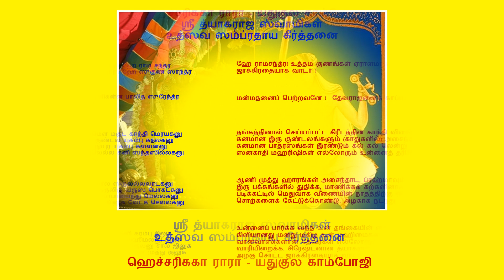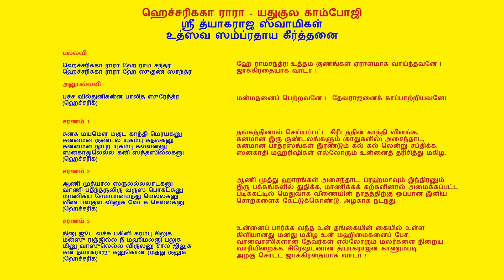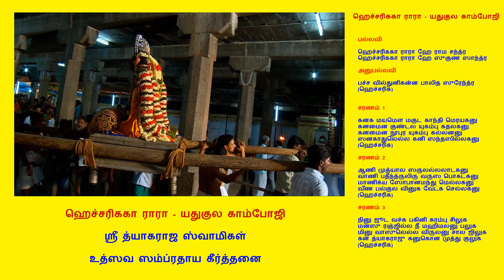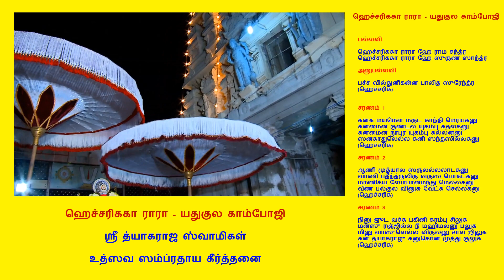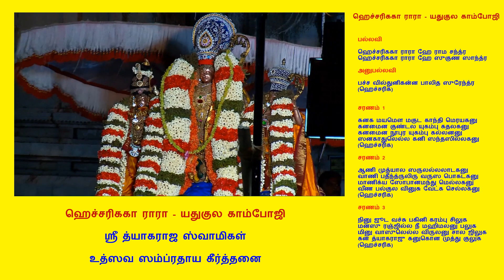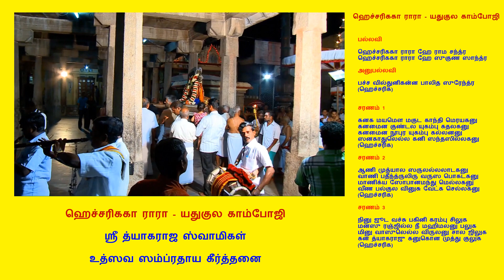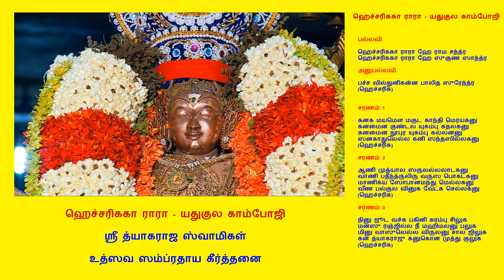Sri Thyagaraja's Uthsava Sampradaya Krthis- 01 Hechaarikakaa Ra Ra - Yadhukula Kambhoji_9m 50s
Sri Thyagaraja's Uthsava Sampradaya Krthis - 01 Hechaarikakaa Ra Ra - Yadhukula Kambhoji : ஹெச்சரிககா ராரா - யதுகுல காம்போஜி
Audio Courtesy :  AIR  :  Video Footage : Madurantakam Raman
Song rendered by :
Anuradha Suresh, Krishna Murthy, B Niraja, N S Prakash,
Madurai B Bala Subramanian, Vijayalakshmi Subramaniam
Dr M Balamuralikrishna, Sugandha Kalamegham,
Sangeetha Shivakumar, V R Krishnan, K Sai Shankar.

Music Director: Dr M Balamuralikrishna
Literary Adviser: T S Parthasarathy